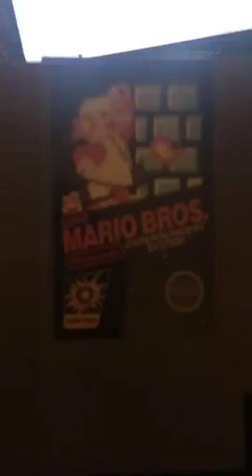Kheelz is the hulk 4 reelz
Kheels n dad